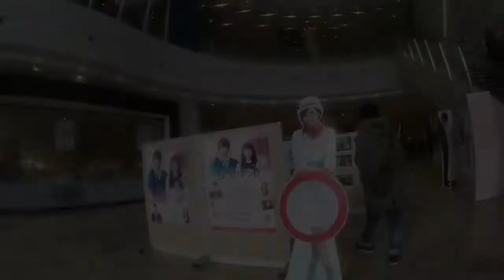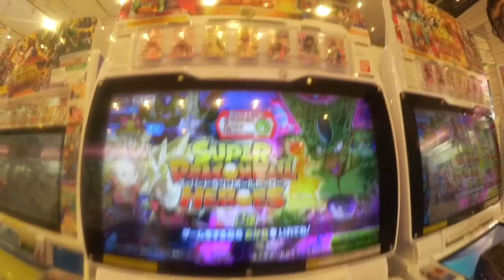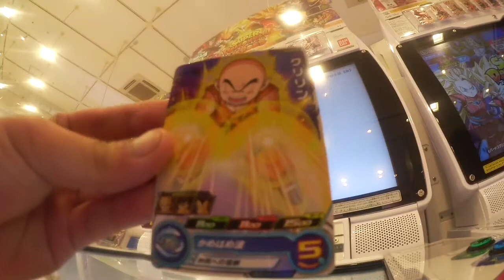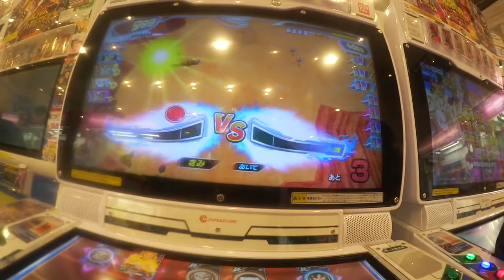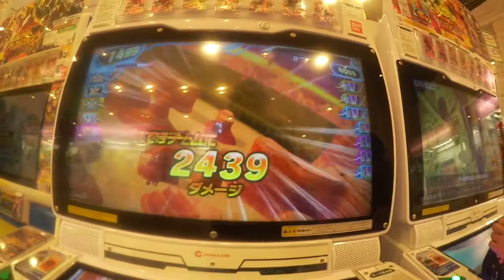ゆる〜どうが！さいたま新都心で暇つぶし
名前 れお

nextイベント↓↓↓
2月12日 HKT48「最高かよ」全国握手会in幕張メッセ

神推し 宮脇咲良 田中美久

推しメン↓↓↓

AKB 樋渡結依
SKE 岡田美紅 水野愛理
NMB 白間美瑠
HKT 宮脇咲良 田中美久 矢吹奈子 朝長美桜
NGT 中井りか 荻野由佳 高倉萌香 小熊倫実
team8 小栗有以 永野芹佳 倉野尾成美 坂口渚沙